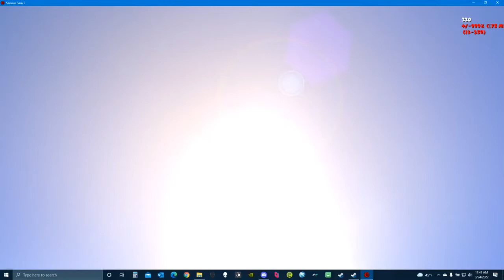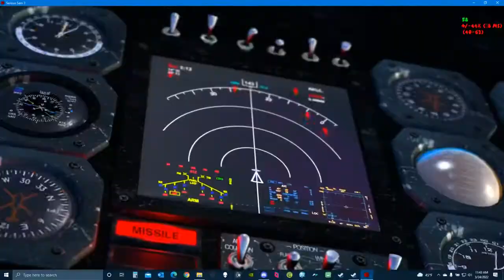Serious Sam 3: Dark Souls edition full opening